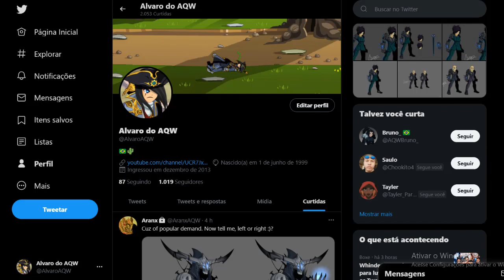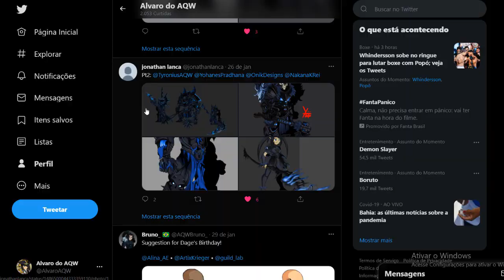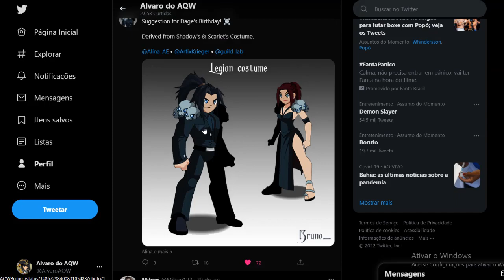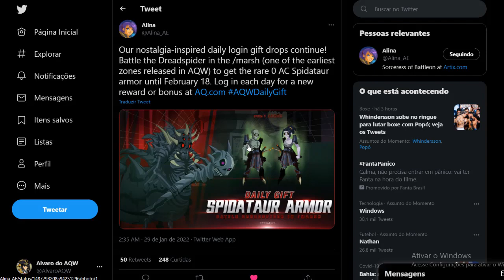=AQW= Novidades | Rares Daily Gift Drops + Dage's Birthday!